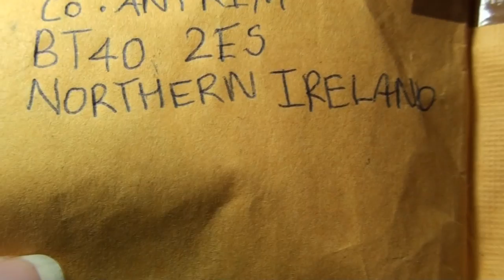LPSlover Kandy TV Episode #12 "How to be a Mermaid"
My videos include dark themes such as death, murder, paranormal activity, supernatural events, necromancy, and situations not intended for a young audience. The use of toys as puppets is not an attempt to appeal to kids, it is simply an artistic decision. They are a means for me to tell my stories and play multiple characters.

Yay! Let's interview Mr. Hemlock! LOTS OF FAN MAIL IN THIS ONE XD Hey magical ponies! Good luck with going back to school! May your teachers be nice, the boys attractive, and the days not too long.

This video, the characters, the story, as well as the world of Willow Grove and all fictitious locations within belong to LPSlover. No other uses of my intellectual property are permitted.